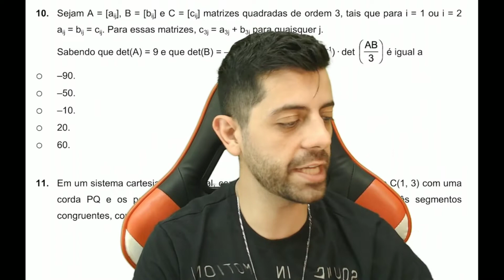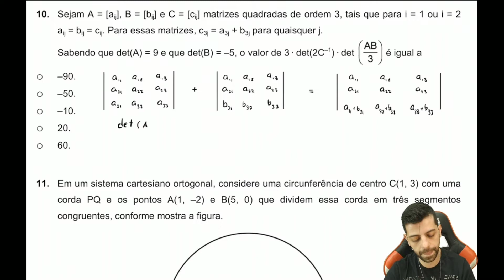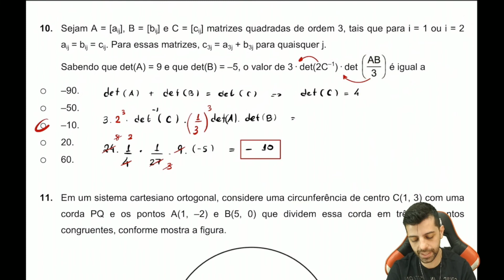Q10 - FGV ECONOMIA 2022 - Sejam A = [aij], B = [bij] e C = [cij] matrizes quadradas de ordem 3,